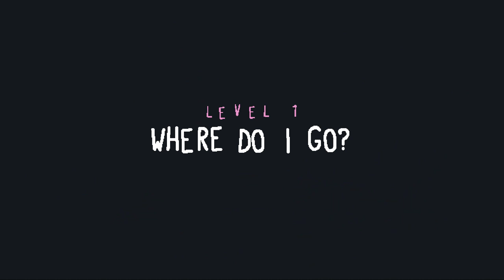BABA IS YOU - Dustbunny Plays - Rules Of Engagement [Ep. 1] (Tutorial - Lake 9)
Baba is you is a puzzle game in which the rules are simple: Use the text to image equations on screen to bend (or work around) scenarios to find the solution. Need to push a rock to get to the finish flag? Why not just make the rock the finish? Sound easy? Think again!

►GAME INFO
Name: Baba Is You
Developer: Hempuli Oy
Publisher: Hempuli Oy
Platforms: PC, STEAM, NINTENDO SWITCH eSHOP
Release Date: March 13, 2019
Price: $14.99
BABA IS YOU - Dustbunny Plays - Rules Of Engagement [Ep. 1]